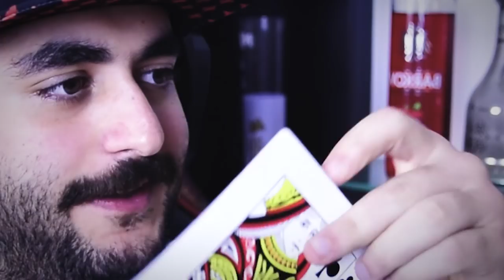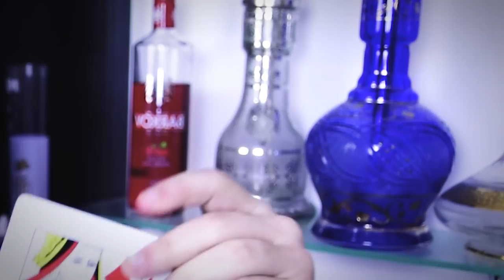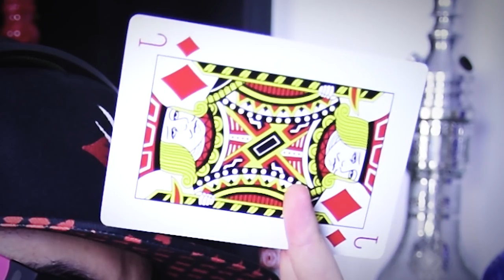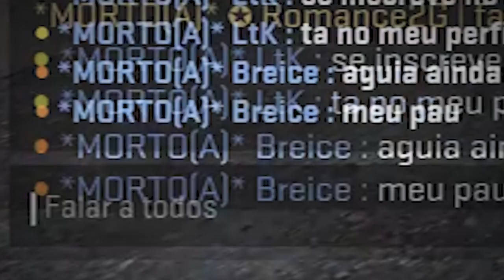SEBRUTIOS HAVKAR | EMBRIAGAME #1 | CS:GO | [S02E12]